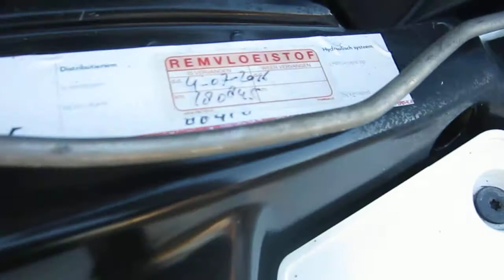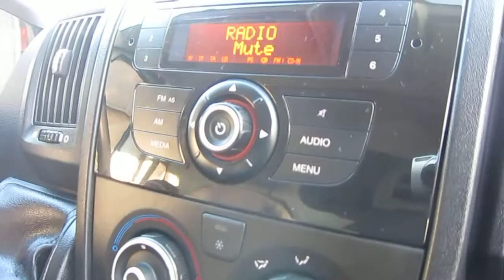Citroen Jumper L3 H2 2.2 HDI te koop bij van Burik bedrijfswagens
Jumper 110pk meer bedrijfswagens op of Van Burik B.V. is al ruim 90 jaar, oftewel 3 generaties lang een begrip in de bedrijfswagen wereld.